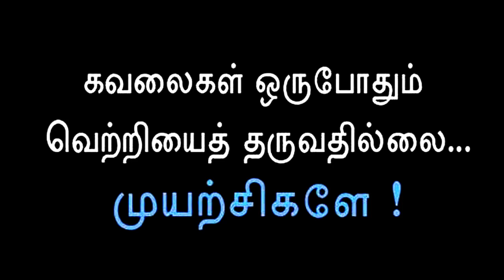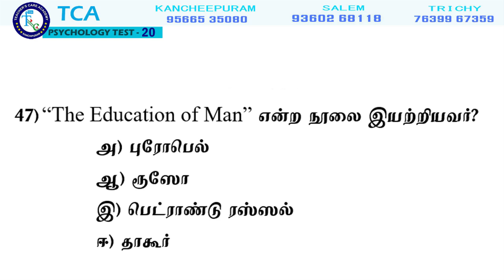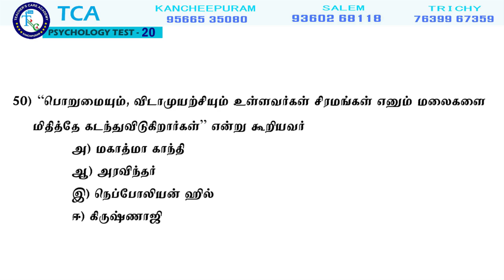PG TRB Psychology Sample Test 20